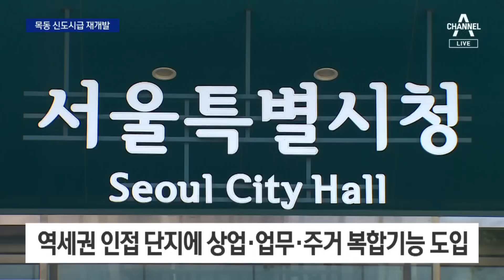목동 5만 가구 재건축 본격화 ‘시동’…신도시급 재개발 | 뉴스A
목동 5만 가구 재건축 본격화 ‘시동’…신도시급 재개발

목동 신시가지 아파트의 재건축 계획안도 오늘 서울시 심의를 통과했습니다. 계획대로라면 5만 3천여 가구의 미니 신도시급 초대형 단지가 들어서게 됩니다. 장하얀 기자입니다.

〈평일〉
08시 50분 김진의 돌직구 쇼
12시 00분 뉴스A 라이브
17시 20분 뉴스TOP10
19시 00분 뉴스A

〈주말〉
12시 10분 토요랭킹쇼·뉴스A 라이브
19시 00분 뉴스A

〈평일〉
08시 00분 라디오쇼 정치시그널 (유튜브 라이브)
08시 50분 김진의 돌직구 쇼
10시 20분 김진의 더라방 (유튜브 라이브)
12시 00분 뉴스A 라이브
15시 50분 강력한 4팀
17시 20분 뉴스TOP10
19시 00분 뉴스A

〈주말〉
12시 00분 토요랭킹쇼·뉴스A 라이브
17시 40분 뉴스TOP10
19시 00분 뉴스A